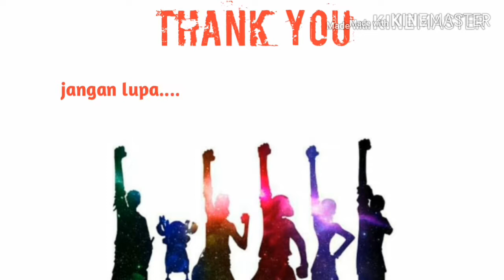Khufra Bouncing Ball